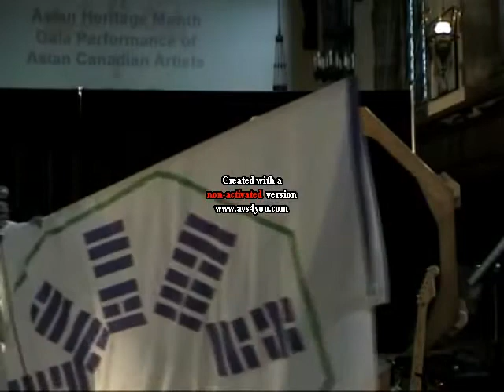2011 Professor Chan Ka Nin AHM Lecture Part I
Professor Chan Ka Nin, composer of IRON ROAD
"Ba Gua (八卦) and Music"
       Pianist: Alice Ho
ASIAN HERITAGE MONTH GALA PERFORMANCE OF ASIAN CANADIAN ARTISTS
Asian Heritage Month Festival 2011

The talk is on the symbol of Ba Gua and how its fundamental principles of reality can be used in constructing a new instrument and composing for that instrument. Alice Ho and Professor Chan will play 2 pieces written for this instrument and piano.